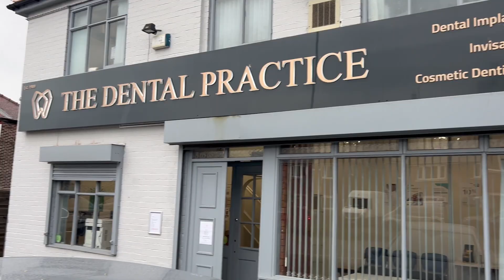Little Dentist Appointment | page 45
brief - dentist is expensive these days!
- a normal guy with autism & renal failure.